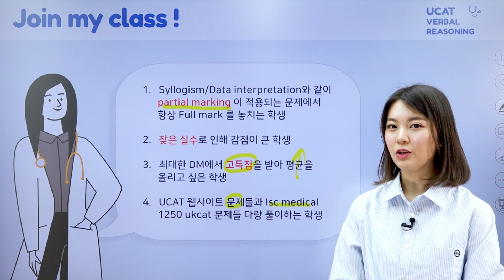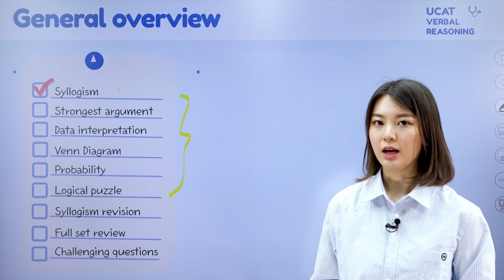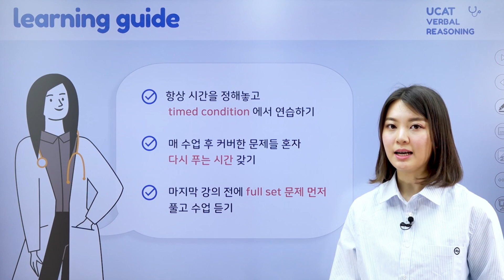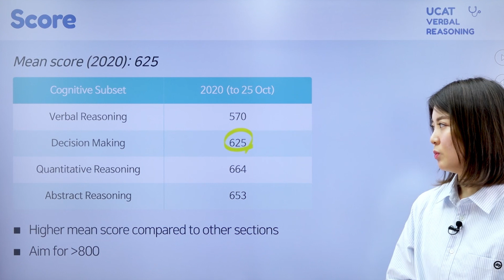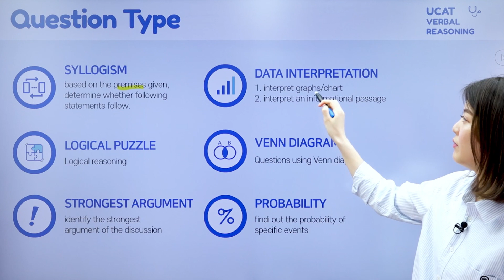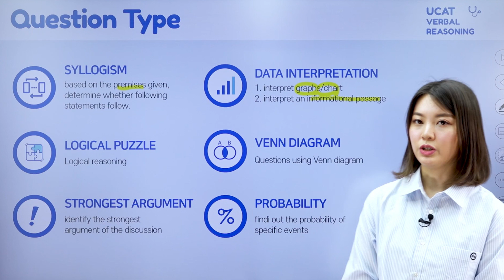의대 입학을 위해 무엇보다 중요한 UCAT 이렇게 준비하자! | 영국의대 진학을 위한 UCAT- VR·DM | 초중고·대학·편입 | 에어클래스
[영국의대 진학을 위한 UCAT- VR·DM] 더 보러가기 👀